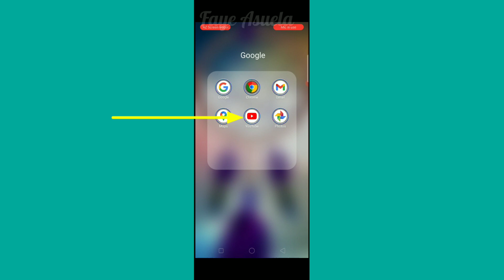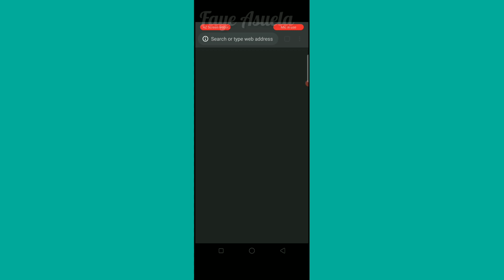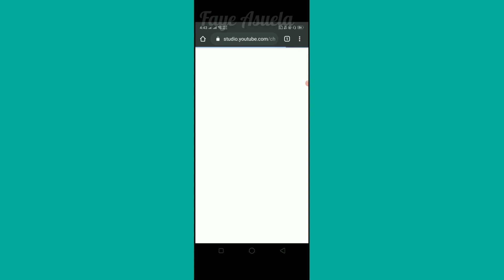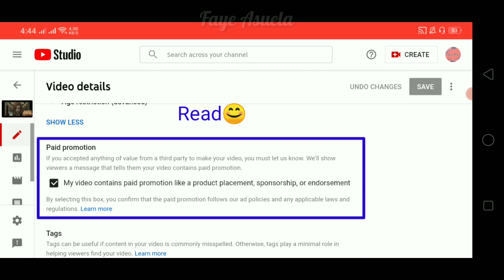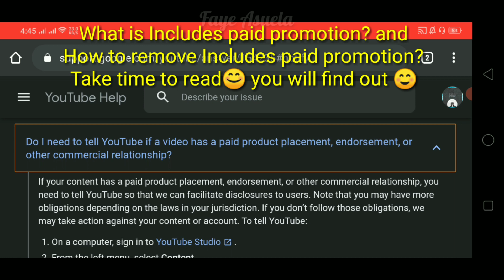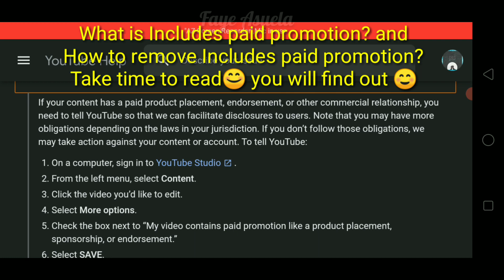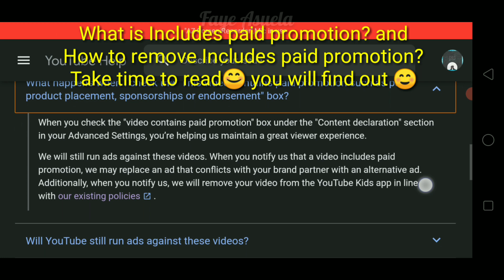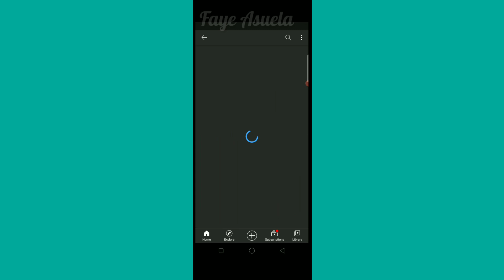WHAT IS INCLUDES PAID PROMOTION | HOW TO REMOVE INCLUDES PAID PROMOTION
In this video tutorial, I will show you What is Includes paid promotion | How to remove includes paid promotion.